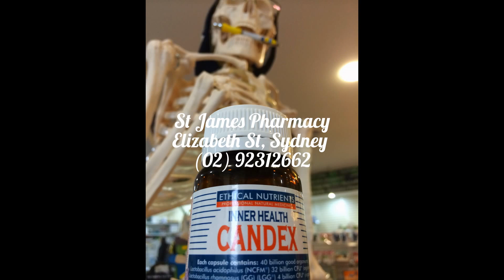Vaginal Thrush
A treatment for vaginal thrush worth considering.

Vaginal thrush is caused by the yeast Candida albicans.
Common symptoms include:
» vaginal itching
» vaginal soreness
» pain during intercourse
» a white, odourless, discharge from the vagina (like cottage cheese)

Rubbing can aggravate the soreness and itching. Also, urine causes stinging.

How to avoid thrush

Wear cotton briefs, stockings and loose-fitting clothing rather than tight synthetic clothing. Wash regularly but do not wash and dry yourself too much. Avoid perfumed soaps, bath additives and vaginal deodorants.

Come and see Steve and Sandra - we've a solution worth considering and only $10!